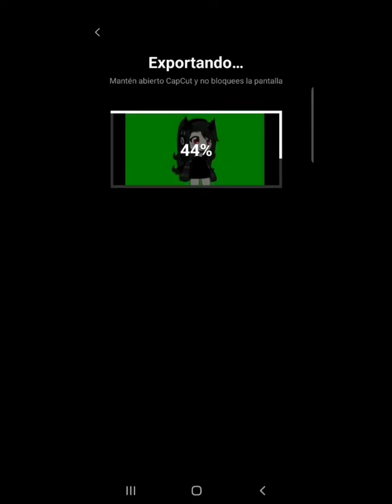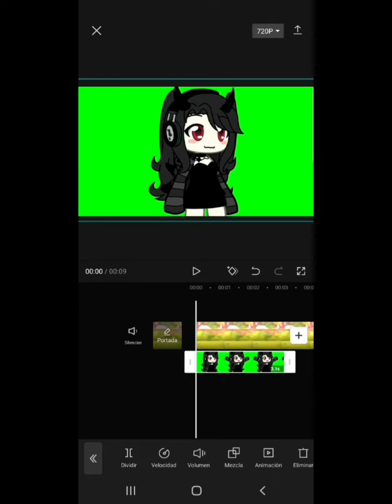⚕️..~Tutorial de como usar la pantalla verde~..⚕️ //og//